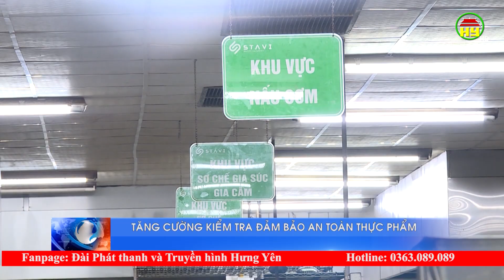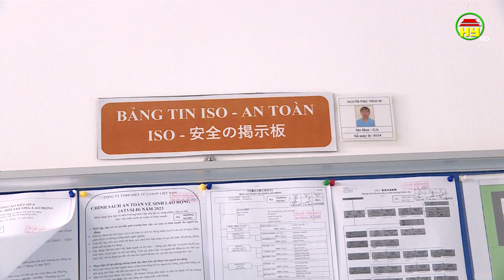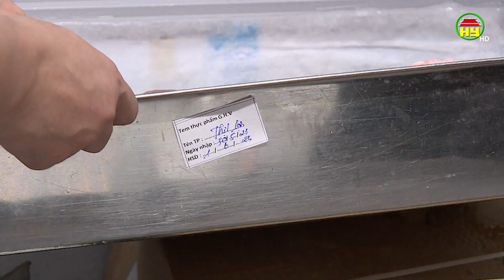Tăng cường kiểm tra đảm bảo an toàn thực phẩm